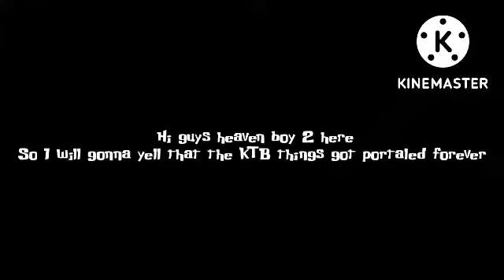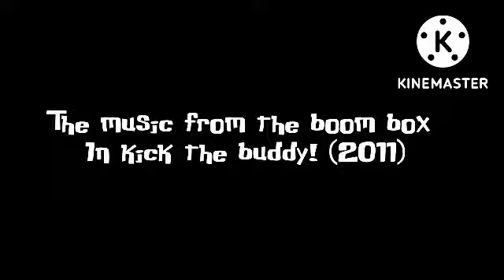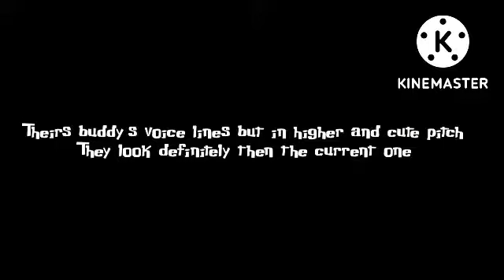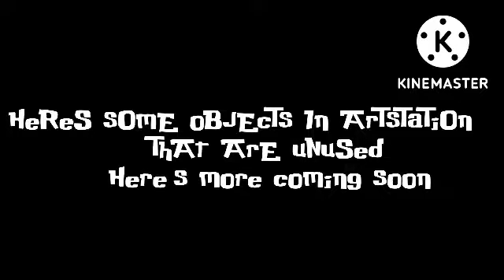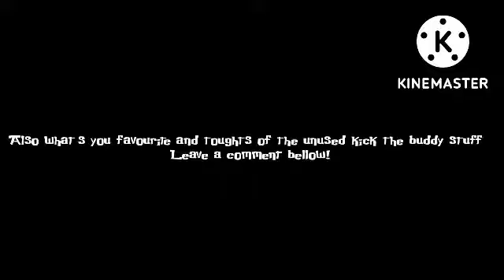They are trashed? All unused changed and beta things on kick the buddy!